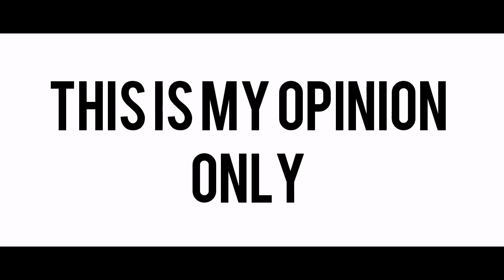Nine Percent Individual Ranking [In different Positions]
First of all this is my opinion only! Enjoyed.

▪️ Weib
▪️ Googleo

Background Music